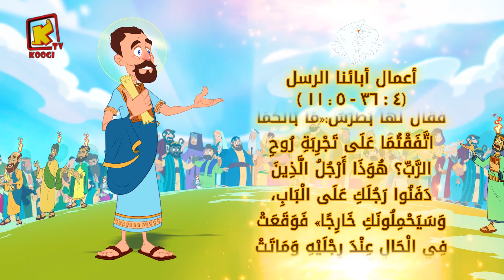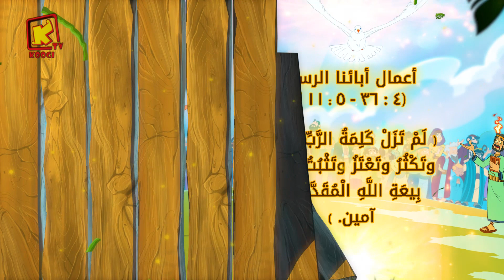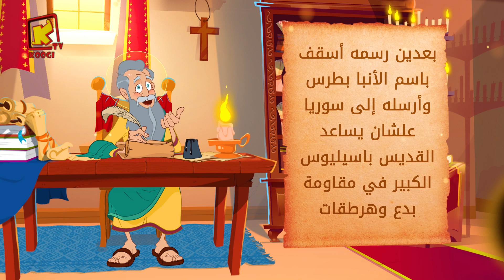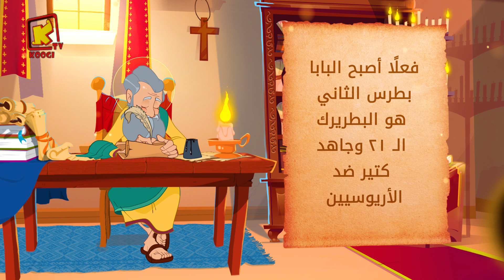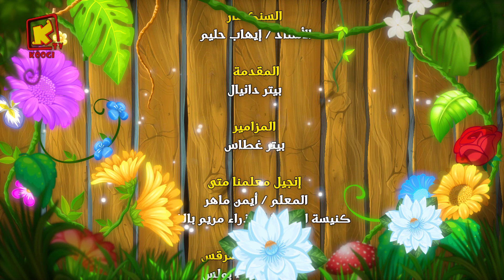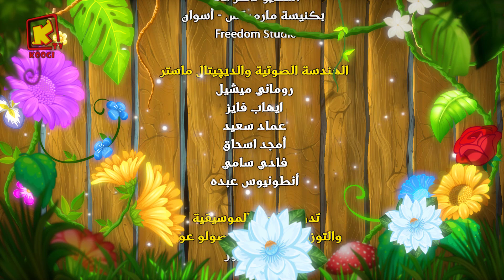Koogi Tv - قراءات 27 فبراير 2023م - 20 أمشير 1739 للشهداء- كلامه الحلو - قناة كوجى للأطفال